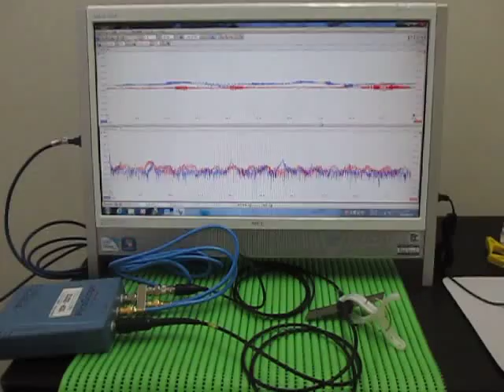超音波プローブの超音波発振制御による非線形伝搬制御技術